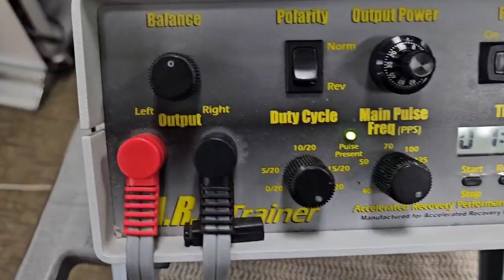Went To Physical Therapy, Then This Happened!!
Friday9 AM–2 PM
SaturdayClosed
SundayClosed
Monday9 AM–5 PM
Tuesday9 AM–5 PM
Wednesday9 AM–5 PM
Thursday9 AM–5 PM

Come Join For $2.99
Where We Are Building An Empower For God